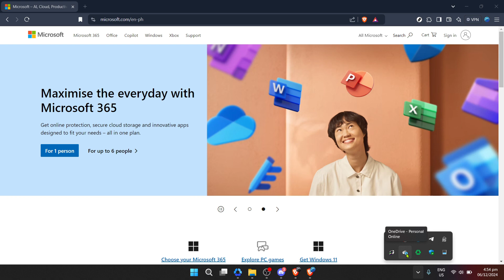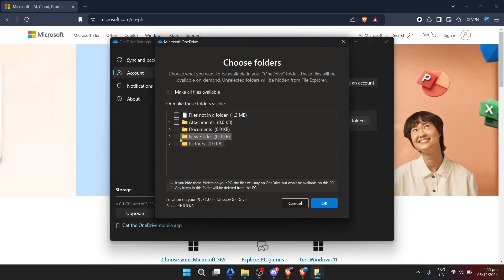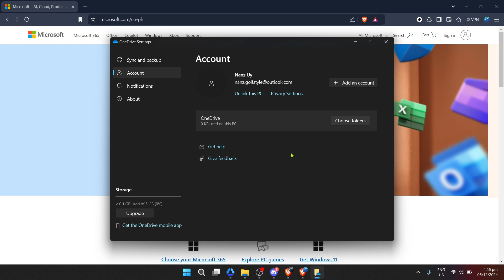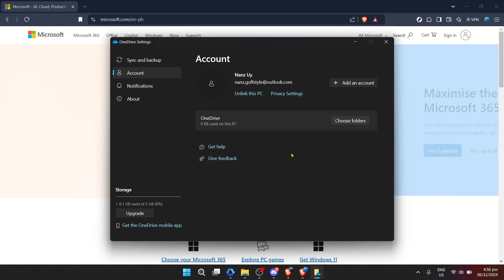How to Sync Onedrive on Desktop (Full 2024 Guide)